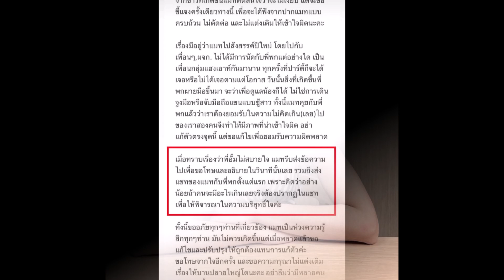กระเเสตีกลับ! ชาวเน็ตอยู่ฝั่งไหน หลัง อั้ม เลิก พก เเมท โดนโยงมือที่สาม